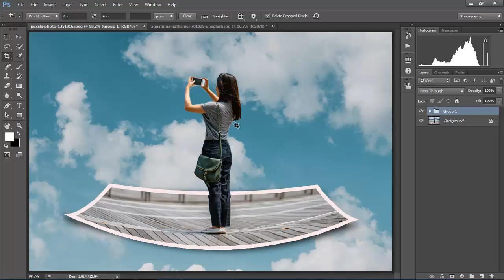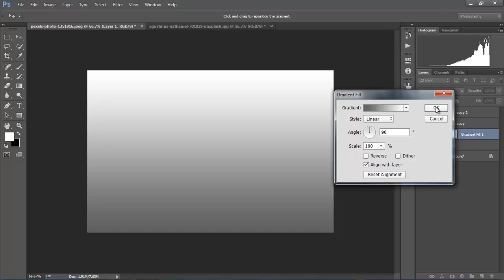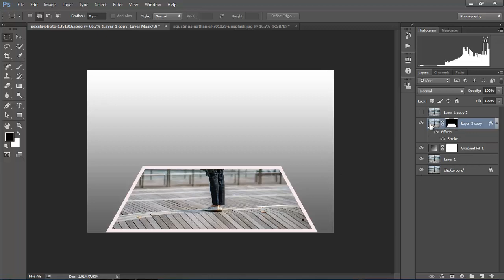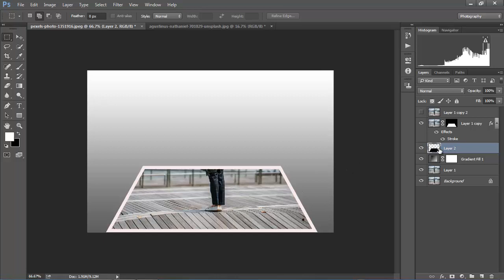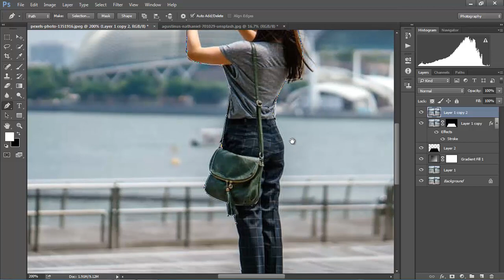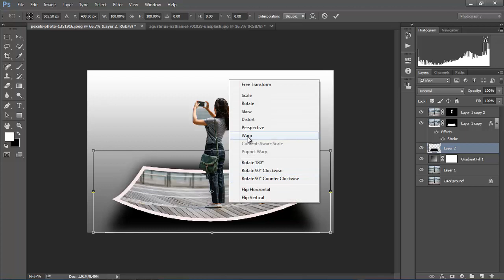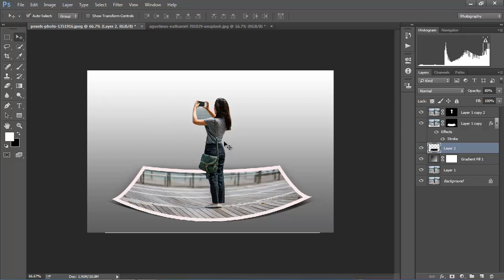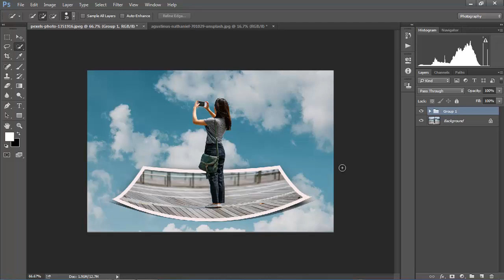3D Pop Out Photo Effect How to Create 3D Pop Out Photo effect in Photoshop in Bangla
3D Pop Out Photo Effect  How to Create 3D Pop Out Photo effect in Photoshop in Bangla
Link

Black and White into Color Photo.

3DPopOutPhotoEffect How toCreate3DPopOut PhotoeffectinPhotoshopinBangla